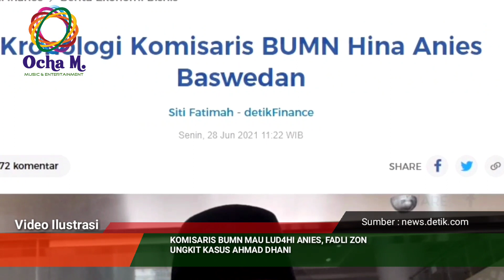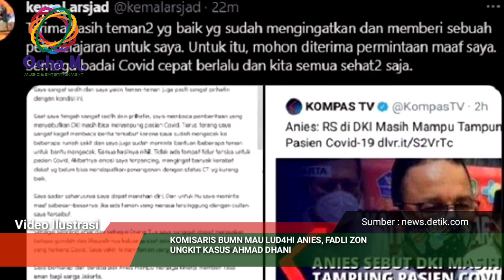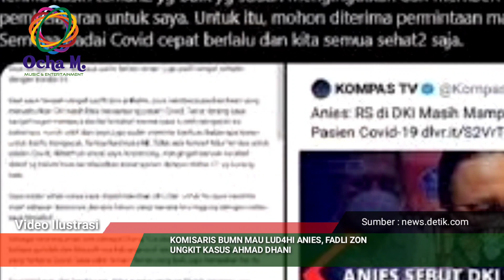Komisaris BUMN Mau Lud4hi Anies, Fadli Zon Ungkit Kasus Ahmad Dhani